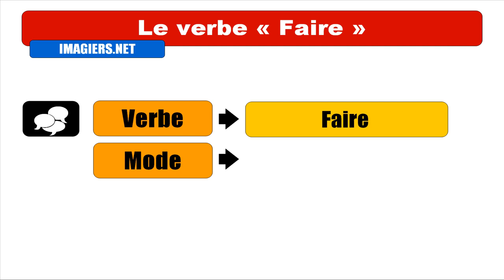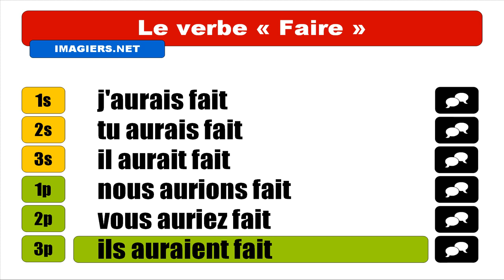FRANÇAIS LANGUE ÉTRANGÈRE = Conjugaison = Faire = Conditionnel Passé